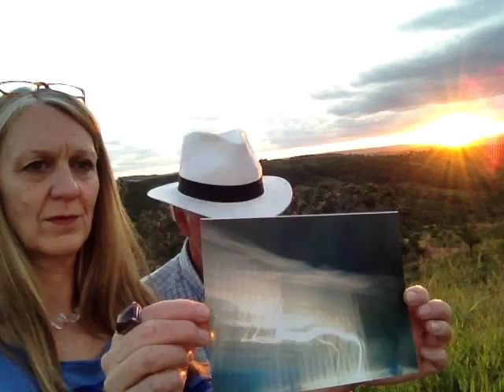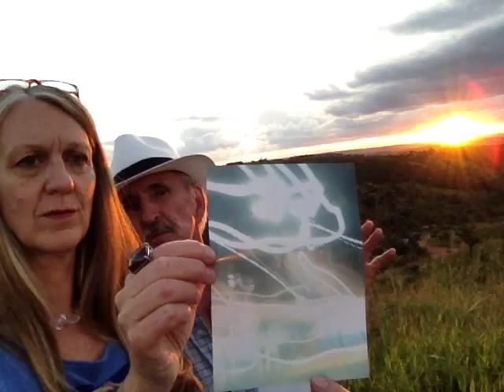John of God Mysteries of Casa De Dom Inacio Amanda Wright and Robert Pellegrino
Robert Pellegrino Estrich tells the story of the unique location of the Casa De Dom Inácio and its incredible healing spiritual energy. John of God Brazil